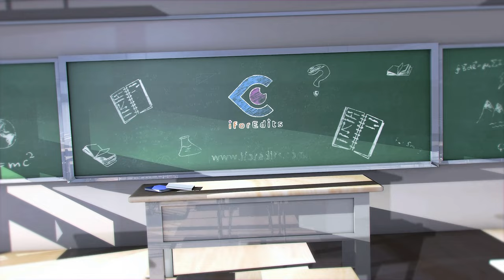Beautiful Ramadan Islamic Royalty Free Promo - Blue Chroma with 4K | FREE TO USE | iforEdits